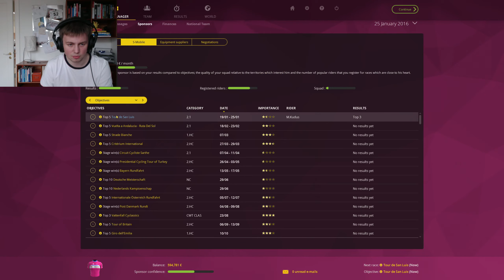VERSUS QUINTANA IN ARGENTINA - A SPRINTERS DREAM - #12 - PCM 2015 - Career Mode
Kudus is such a beast rider!